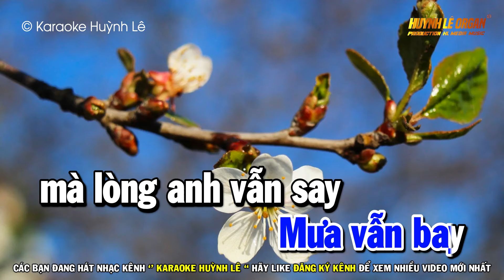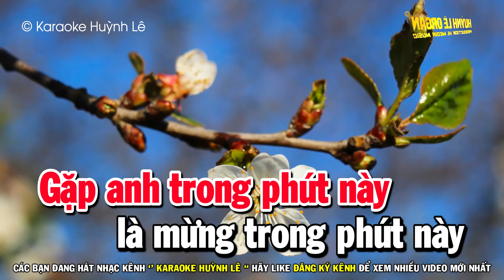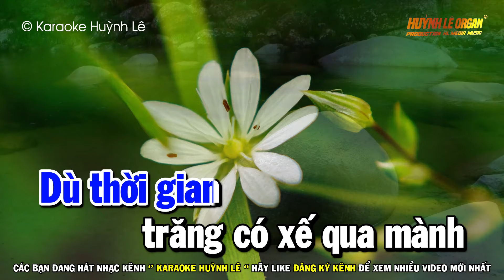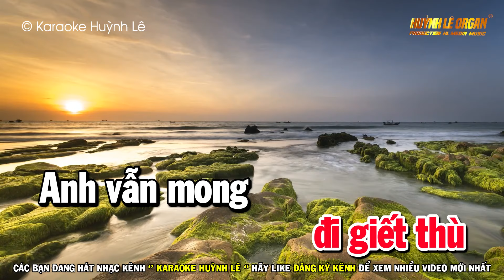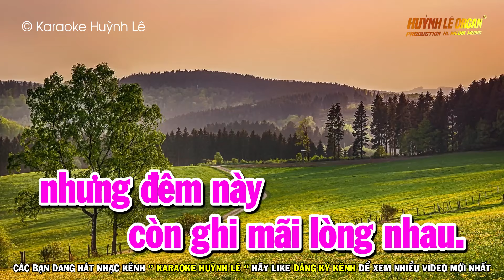Karaoke Đêm Tiền Đồn Nhạc Sống Song Ca Am | Huỳnh Lê